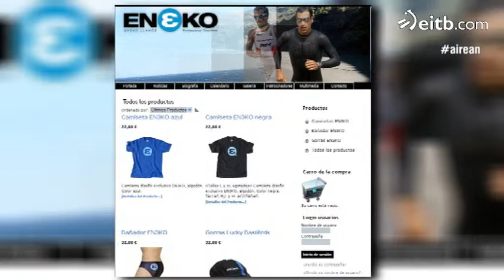Eneko Llanos: 'Erronkarik handiena laster dator: Aita izango naiz'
Cozumel-eko Ironmanean podiuma zapalduz amaitu du denboraldia Eneko Llanos triatletak. 'Airean' saioan izan da gaurkoan, bere ibilbidearen errepasoa egiteko. Beste hainbat kontu ere azaldu ditu.